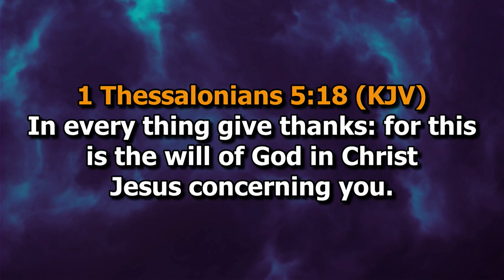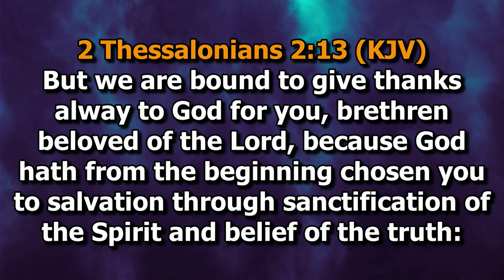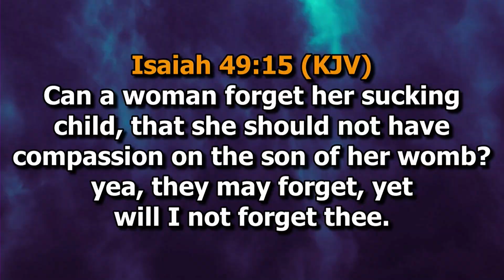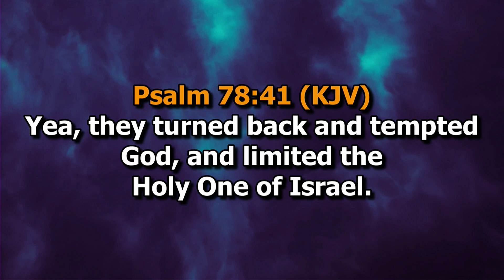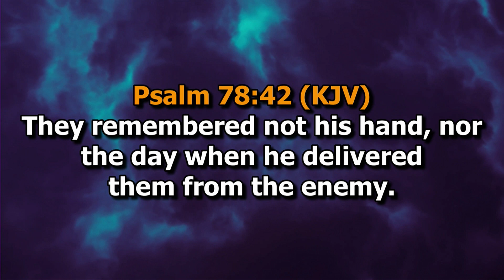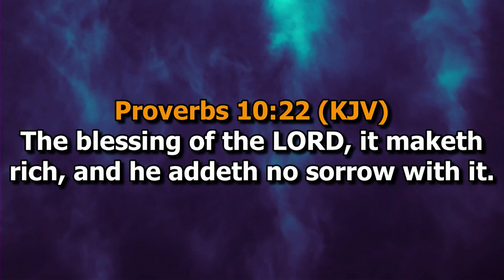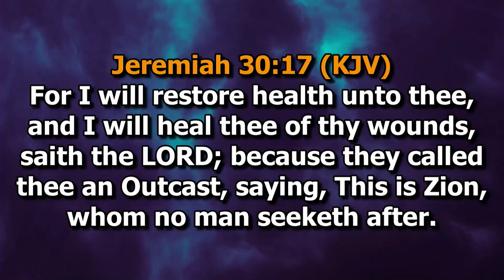TUESDAY CHAPEL SERVICE 18TH JULY, 2023